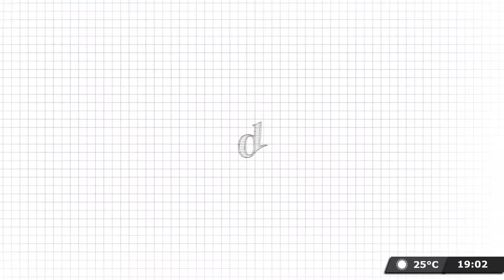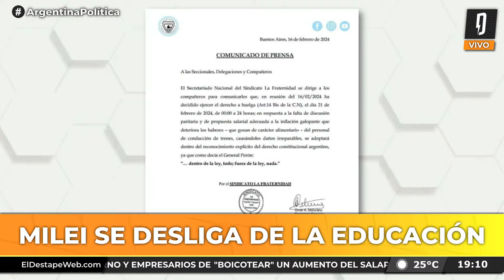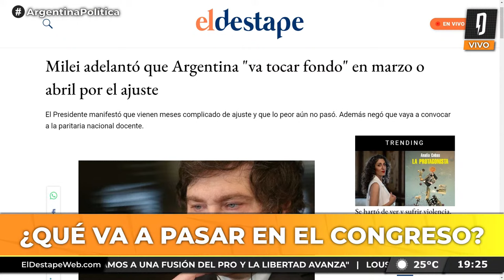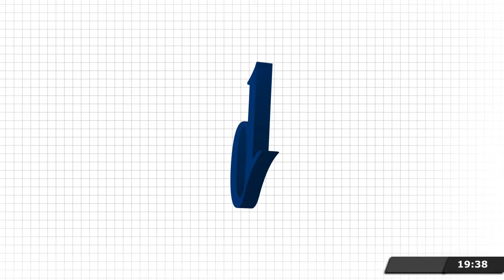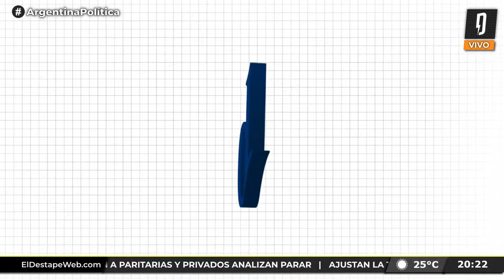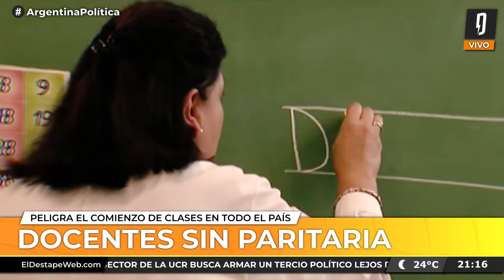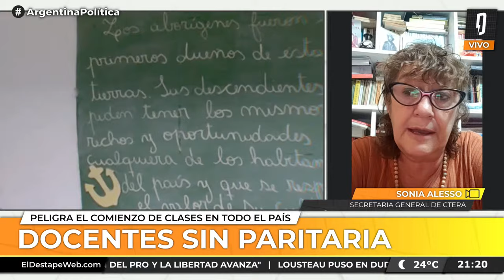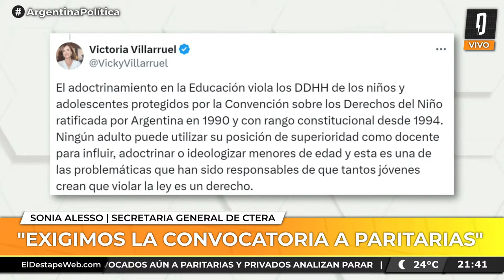¿QUÉ TIENE MILEI EN LA CABEZA? | Argentina Política con Carla Pelliza y el Profe Romero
ArgentinaPolítica con Carla Pelliza, Jonathan Heguier y el Profe Romero por

PROGRAMACIÓN
6 a 7 - Es Muy Temprano, con Nicolás Esquibel y Lucía Rodríguez Bosch.
7 a 9.30 - Habrá Consecuencias, con Ari Lijalad.
9.30 a 10.30 - El Pase Especial con Roberto Navarro, Ari Lijalad, Laura Carpineta, Nico Lantos y Adrián Murano.
10.30 a 13 - Navarro 2027, con Roberto Navarro.
13 a 14 - Verdades Afiladas, con Adrián Murano.
14 a 17 - Maldita Suerte, con Matías Colombatti.
17 a 19 - El Especial del Verano, con Fernando Cibeira
19 a 22 - Argentina Política, con Carla Pelliza, Jonathan Heguier y El Profe Romero